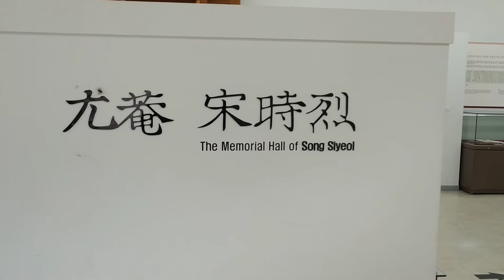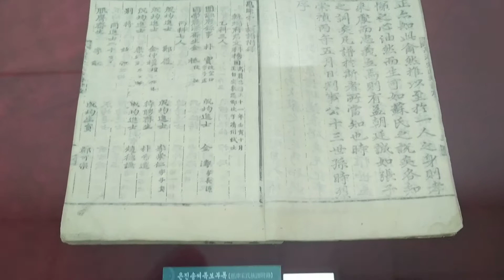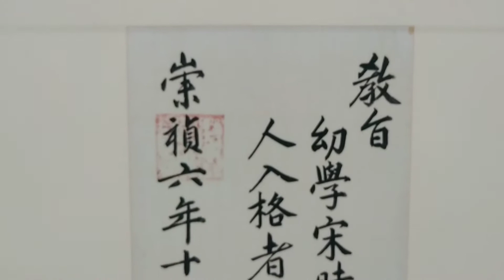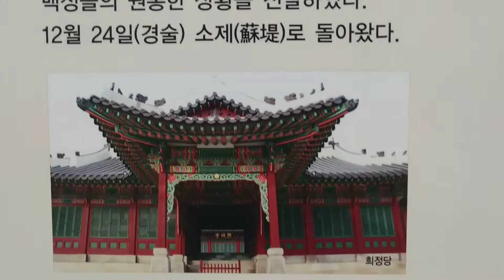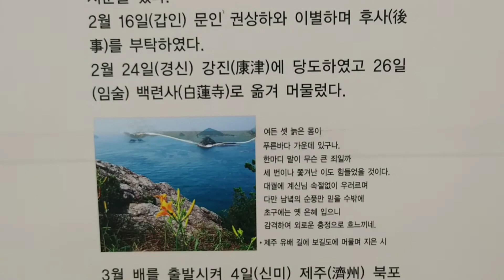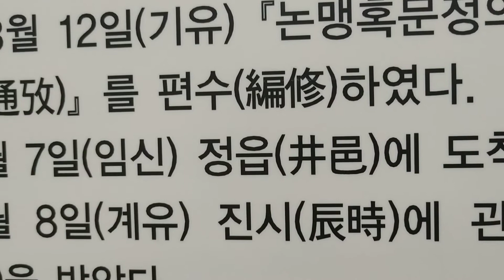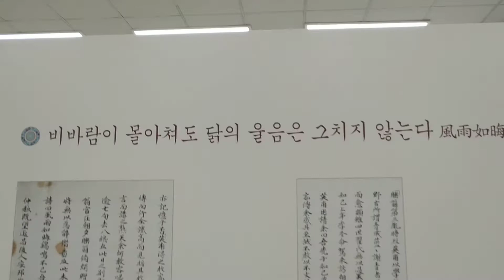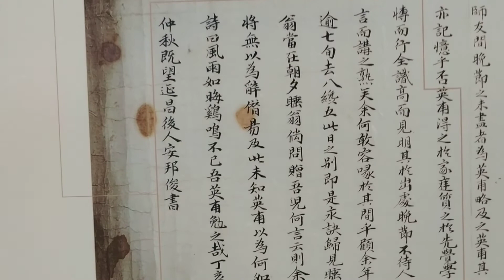역사탐방-우암 송시열 사적공원4(자막)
알퐁스스토리제작자 역사탐방왔습니다.
우암사적공원입니다.
한국어 자막있습니다.